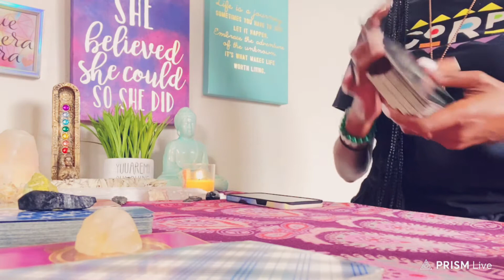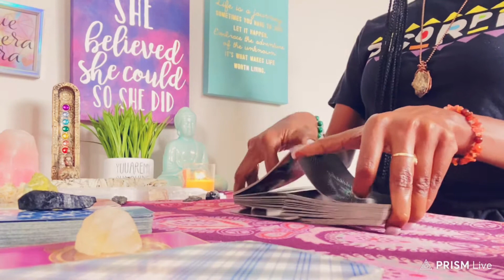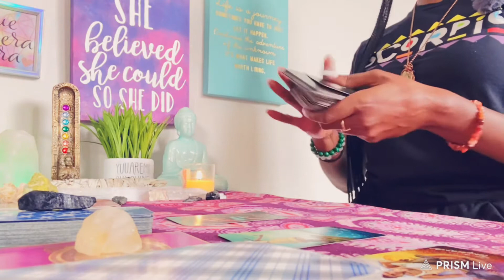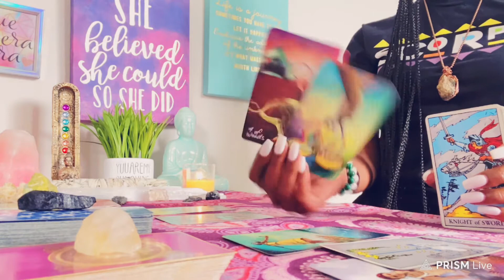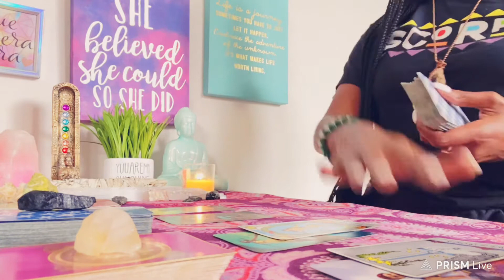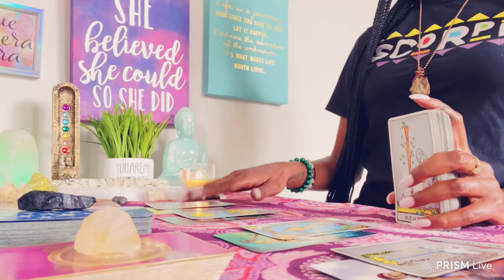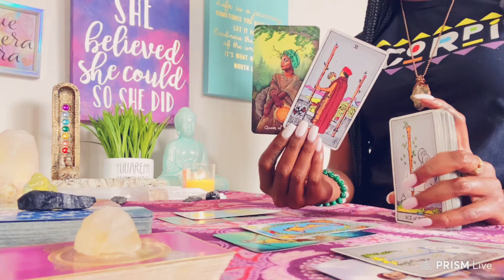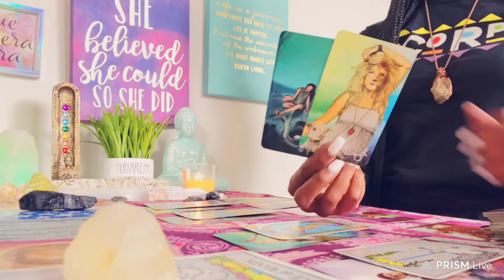Aries ♈️ • DM + DF | don’t just lay there! get up !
🧿My placements:
Scorpio ☀️ Sagittarius 🌙 Aries 🌅